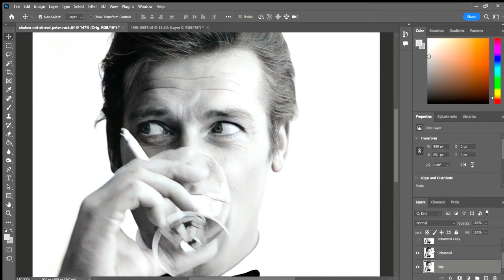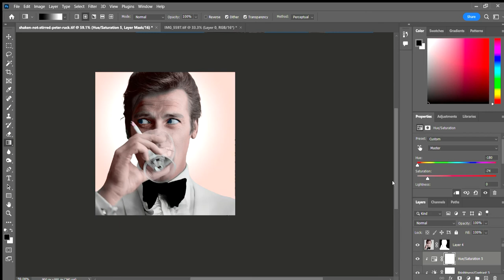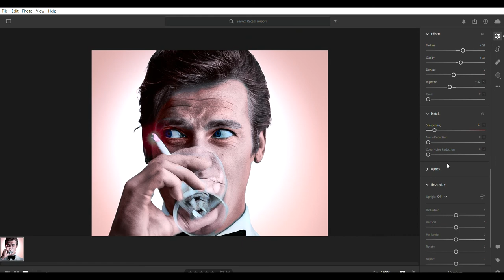Roger Moore photo colourisation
Original Photo - 'Shaken not stirred' - Peter Ruck 1968